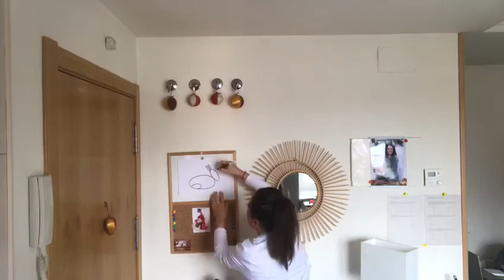Las Tablas 2º Ed infantil Dibujo conejo con óvalos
Dibujo conejo con óvalos